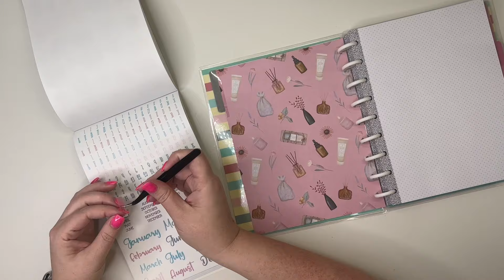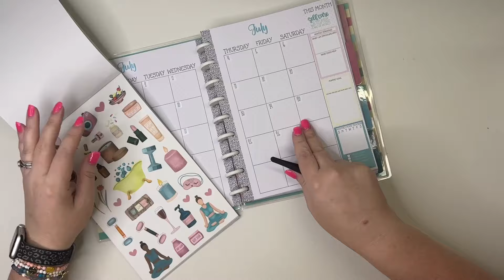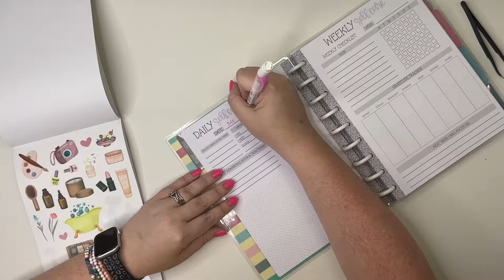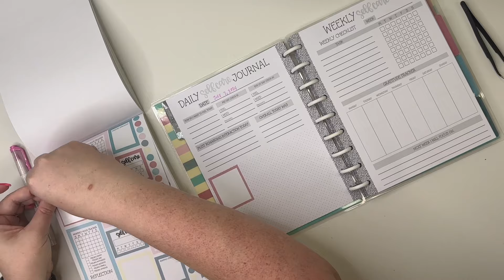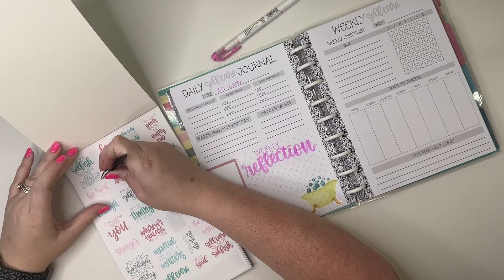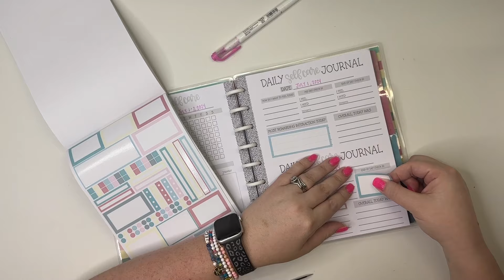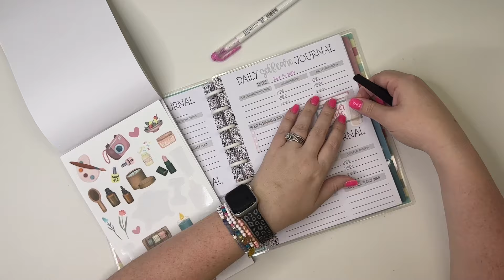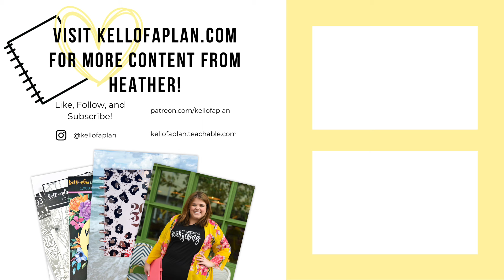Setting Up our New Self Care Planner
In this video, I am sharing how to set up your new self care planner!
These stickers + self care planner release on Friday, June 7th at 10:00 am ct.

What to learn how to letter in your planner?? Sign up for my online lettering course! kellofaplan.teachable.com

→  Happy Mail
Heather Kell
5411 Basswood Blvd
Suite 217